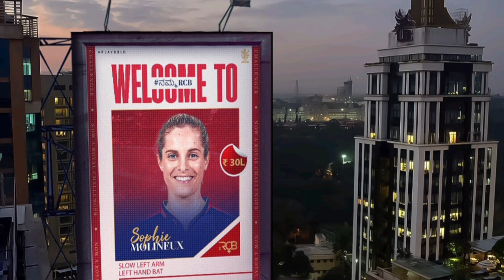WPL 2023 new arrival for RCB Sofie Molinux Kannada|WPL RCB auction updates and analysis